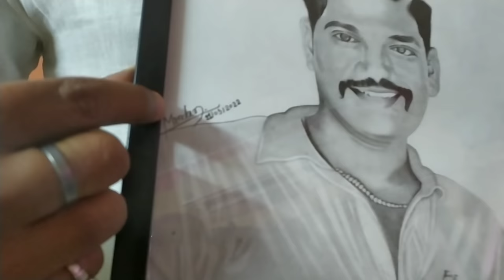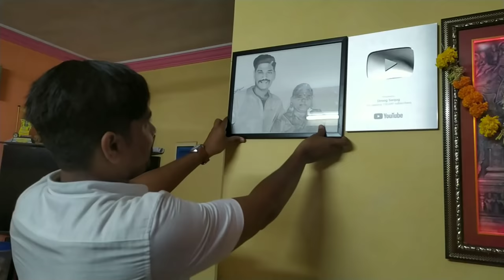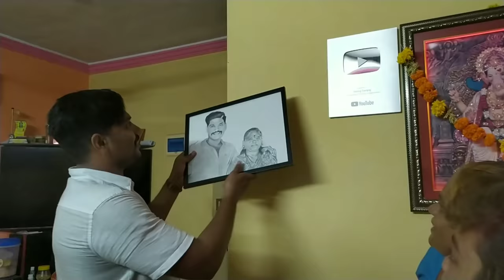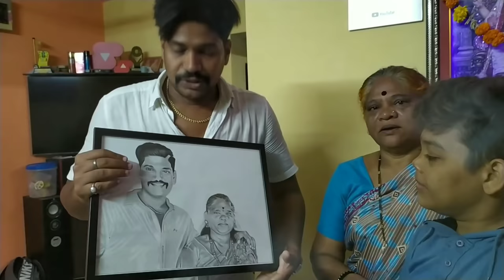Aai Ne Prem Dila💝 Pan Sanjog Bhavu😳😤